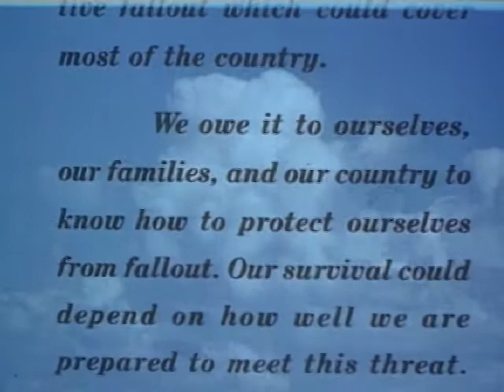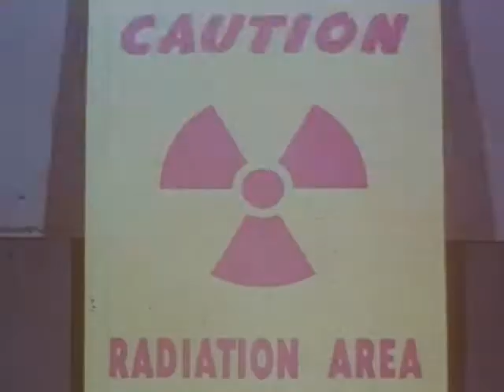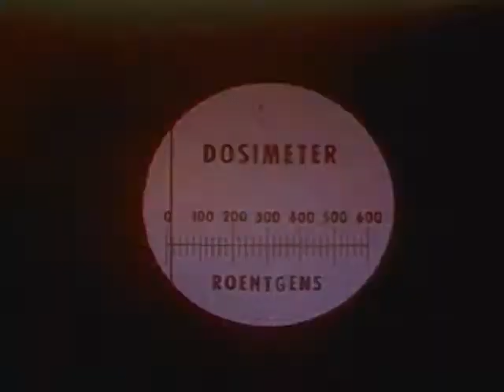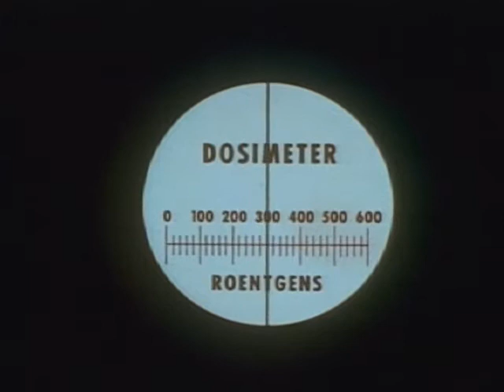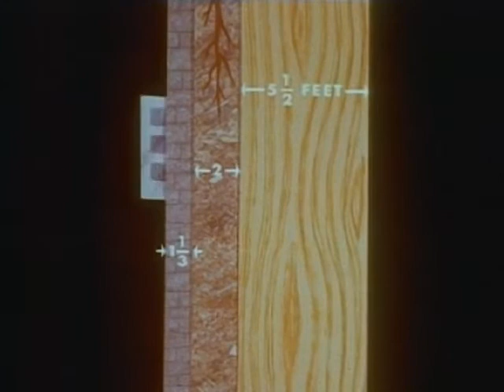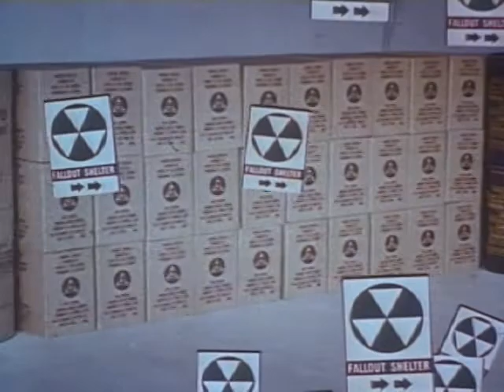About Fallout (1955)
"Radiation is something we live with every day." This film drips Eisenhower; promoting a cozy, nuclear-war-isn't-so-bad approach, as opposed to the more frenetic drumbeat of the Truman years. As long as we "know the facts" and "act intelligently," the narrator assures us, we'll be able to weather any nuclear firestorm that blows our way. "The key to survival is adequate shelter," we are told. "The fallout shelter is the best defense. Without shelter, millions would face death." To ensure that we understand this, we are shown an animated map of the U.S. after its been hit with about 1000 nuclear warheads, all ground bursts, and we see a terrible cloud of resulting fallout that quickly covers the entire country. It's a bone-chilling graphic, but this is, after all, a motivational movie.

Chock-full of the usual fuzzy advice ("Fallout swallowed accidentally with food or drinking water would do you no immediate harm"), and a nice, Ike touch -- any concept remotely unsettling is shown through animation, while live action is reserved for happy, under-control Americans. This film very clearly shows how mid-fifties Washington, having worked America into a nuclear frenzy, was trying to put a reassuring spin on a messy situation.

Producer: Wilding Picture Productions, Inc.